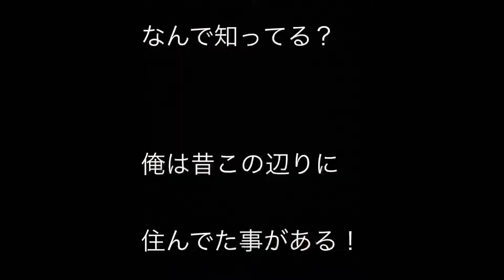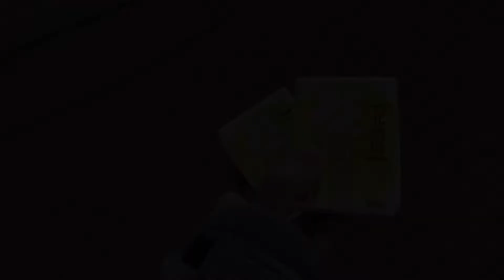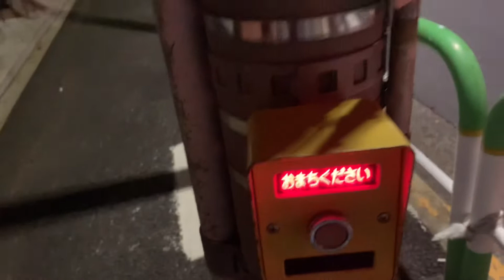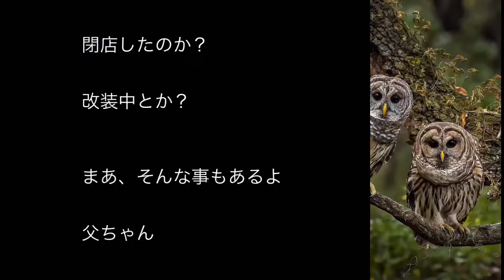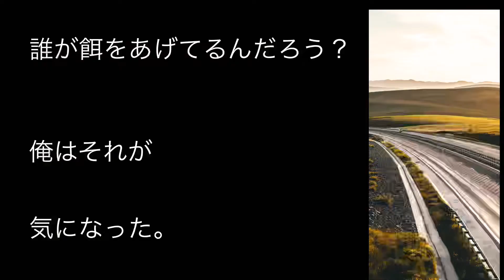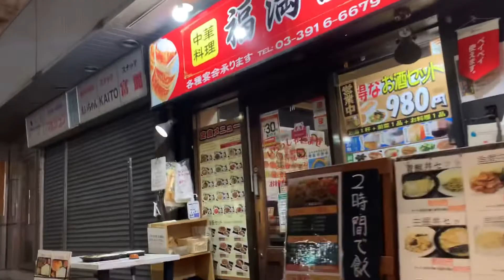謎の上中里駅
昨日撮影しました。

めんどくさいから

編集やめて全部消す？

いや、やってみよう。

まあ、作るのが好きですから。

さっき出来ました。

最終確認は？

してません。

まあ、いいんじゃねえだろか、、